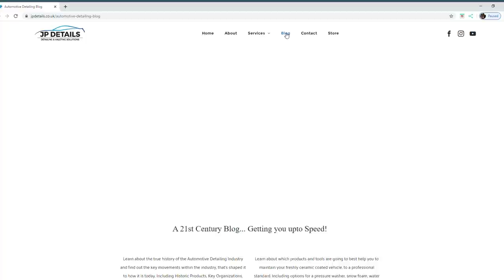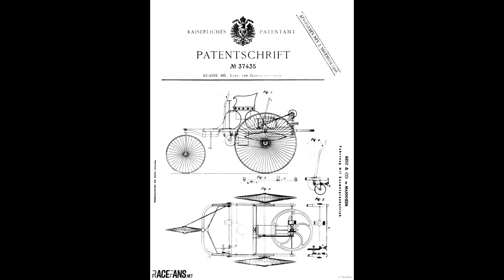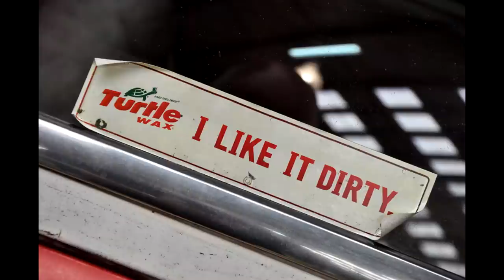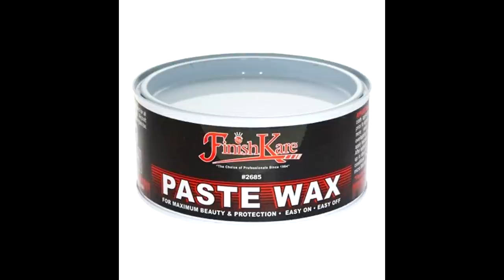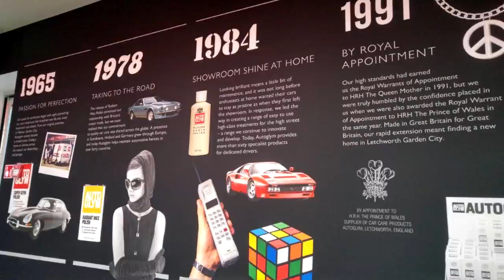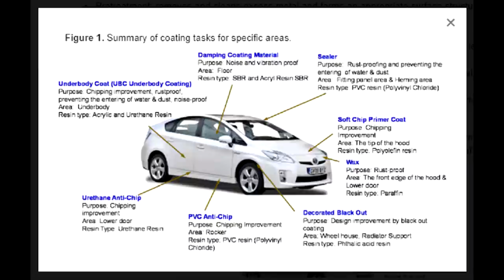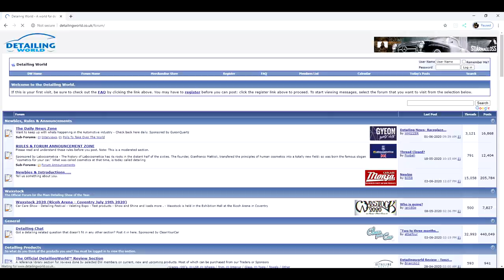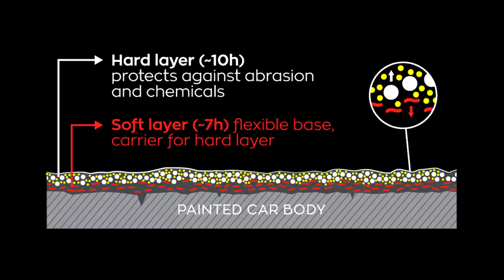The History of Automotive Detailing...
This has been a video that I've wanted to create for quite some time. Now seemed like the perfect opportunity as I've finally run out of footage of customers cars! I hope you enjoy the video and that you do find it interesting, as I certainly enjoyed making it!